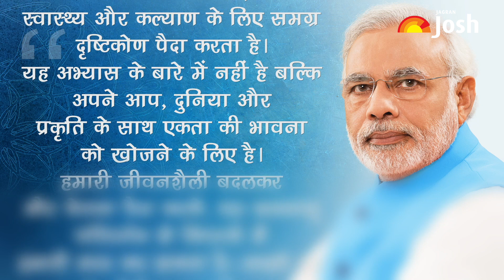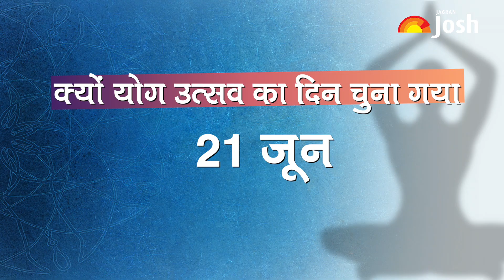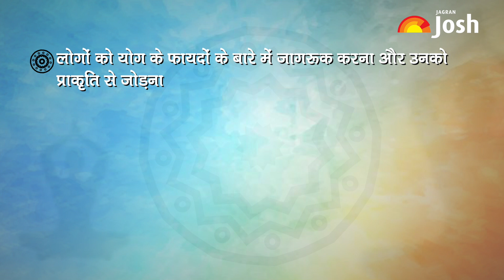International Yoga Day 2020: Theme, History and Significance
International Yoga Day is celebrated on 21st June throughout the world. For the first time it was celebrated on 21 June, 2015. As, we all know environment is changing and the world is becoming more competent yoga help us to deal with this type of environment and also makes us healthy. This video deals with the theme, objectives of InternationalYogaDay , why it is celebrated on 21st June and its history.